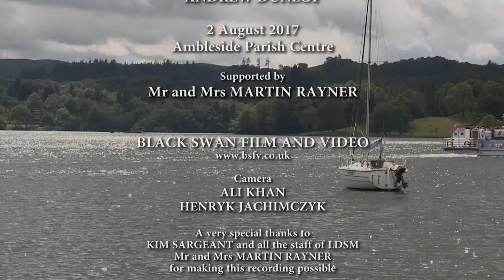Elgar Cello Concerto | LDSM 2017 Cello Masterclass with Robert Cohen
Kalle-Pekka Koponen performs from the first movement of Edward Elgar's Cello Concerto in E minor, Op.85 (movt 1: adagio – moderato) during the 2017 Lake District Summer Music festival masterclass with Robert Cohen.
Supported by Mr & Mrs Martin Rayner
Video filmed by Black Swan Film and Video.Keep up to date with all our latest masterclass videos and festival plans: